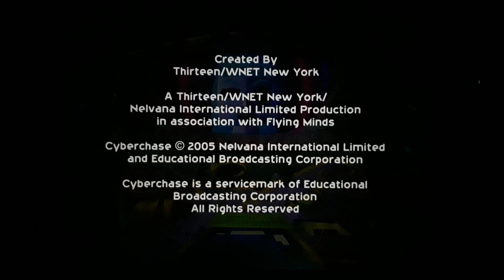Nelvana/Thirteen WNET New York/Flying Minds Entertainment/The Incredible World of DIC (2005)